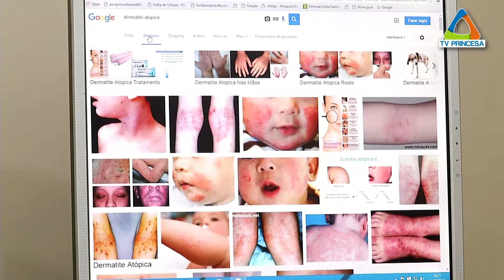(JC 22/06/16) Banhos quentes e prolongados podem trazer problemas na pele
O inverno está apenas no começo e, nessa estação, tem muita que gosta de transformar o banheiro em uma verdadeira sauna. A brincadeira parece até divertida, mas é preciso tomar alguns cuidados: primeiro, pra não ficar muito tempo no banho e aumentar o valor das contas de energia elétrica e de água; e, segundo, para evitar temperaturas mais altas da água, que podem provocar o ressecamento da pele.